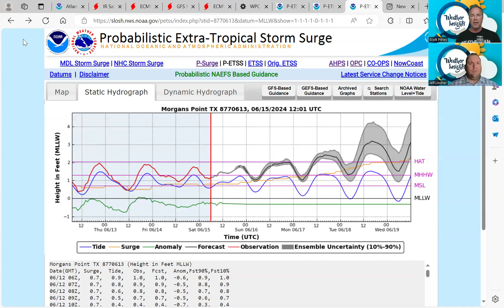Weather Insights Podcast Tropical Update for June 15, 2024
Weather Insights Podcast Tropics Update for 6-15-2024

Click on or paste this YouTube link into your browser to watch and listen as meteorologists Jeff Lindner and Scott Pitney discuss the latest on the tropics and what to expect in the upcoming weeks.